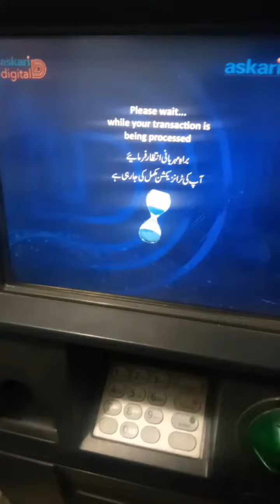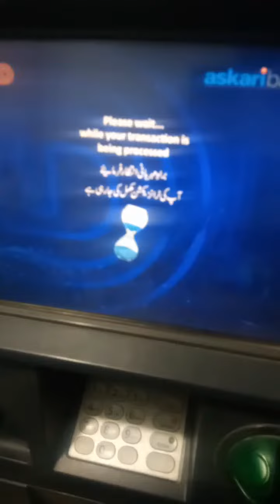Askari Bank ATM worst ever experience